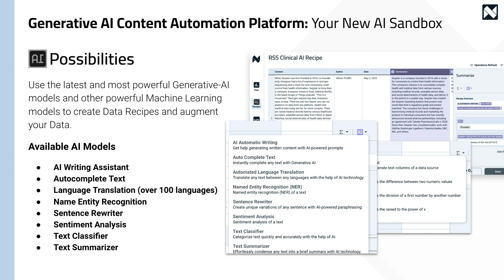1.01. Introduction - Narrativa Generative AI Platform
Did you just sign up for the Generative AI Platform by Narrativa? In this video, we'll walk you through the fundamental concepts to help you get started in the exciting world of content automation.